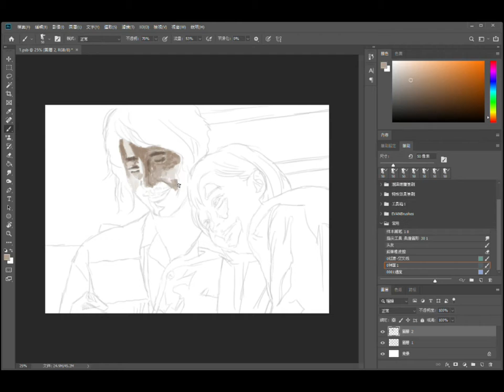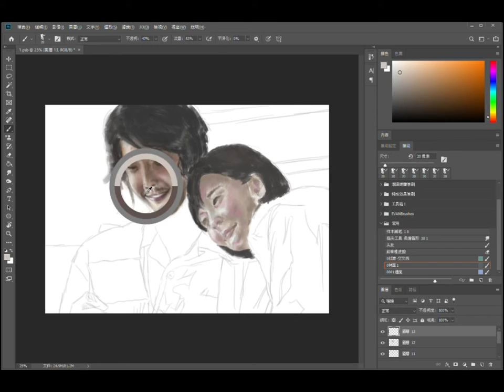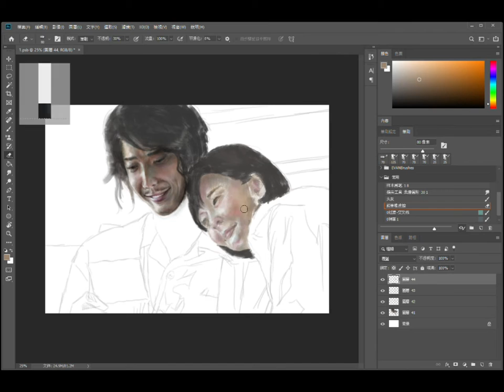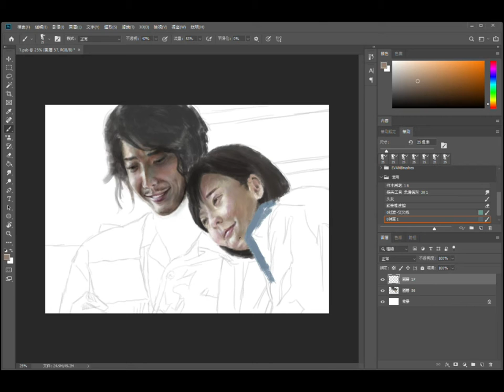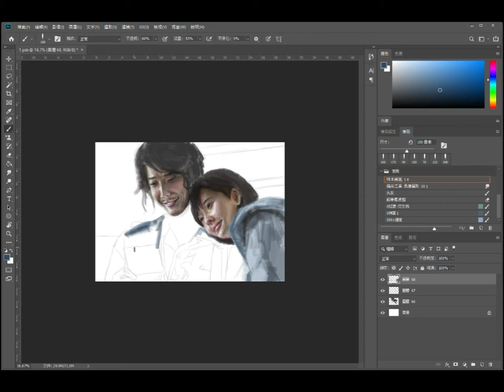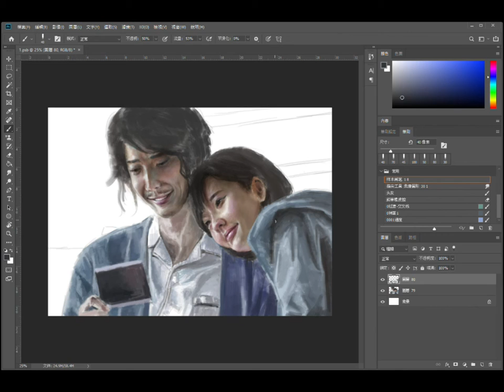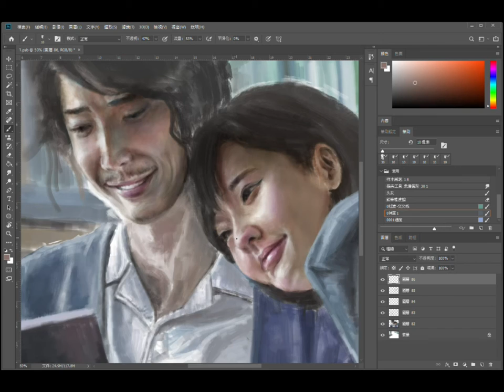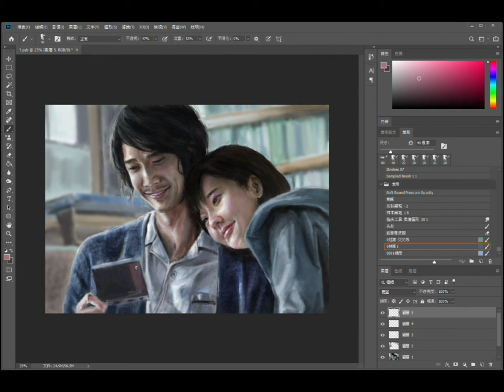More Than Blue